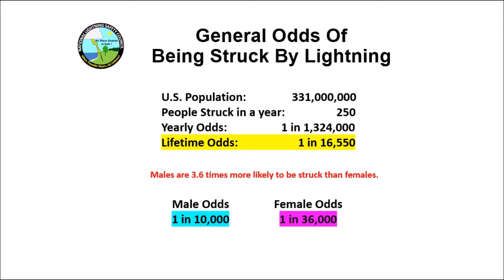What Are The Odds of Being Struck By Lightning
What are your odds of being struck by lightning?